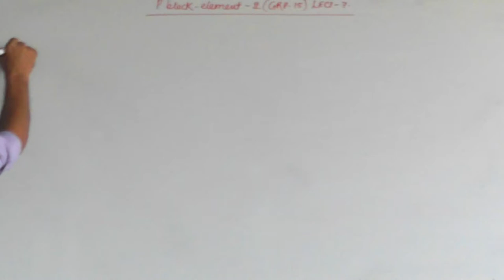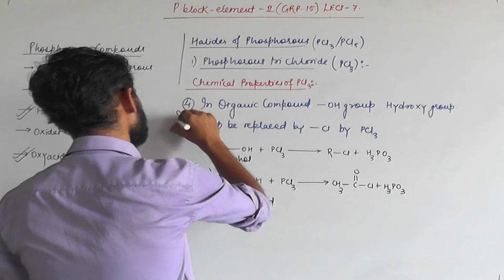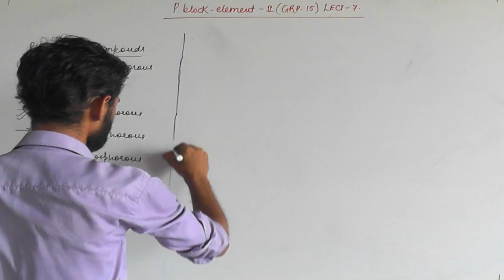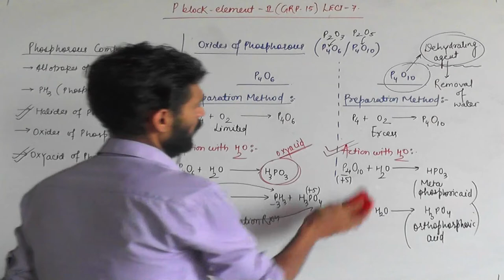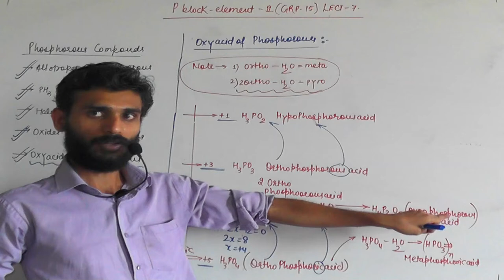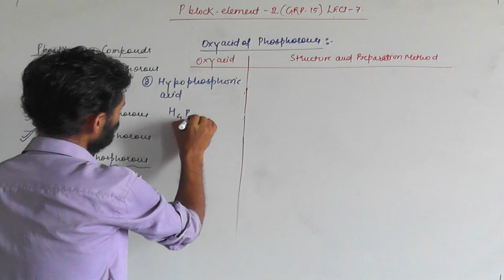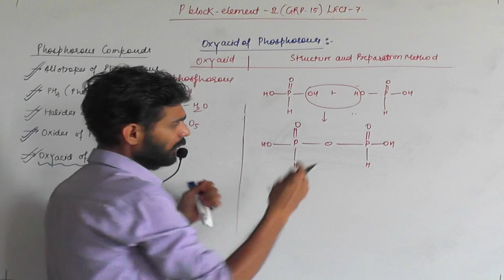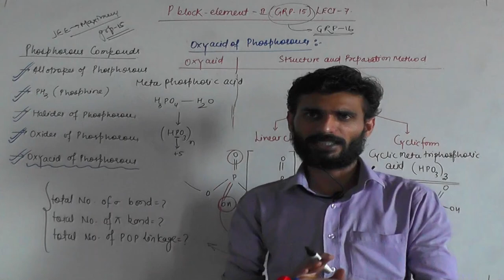P BLOCK ELEMENT 2 GRP 15th LECT 7